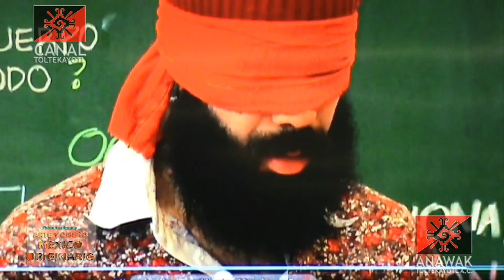CT Mesa 5 Dr. Jorge Chuey Salazar: La magia del dibujo. 1er Coloquio en Arte y Diseño FAD UNAM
Mesa 5:
Dr. Jorge Chuey Salazar
Conferencia:
La magia del dibujo.
Se realizó el 27 de mayo de 2014, en la Sala de Videoconferencias de la Facultad de Artes y Diseño plantel Xochimilco de la U.N.A.M. - Captured Live on Ustream